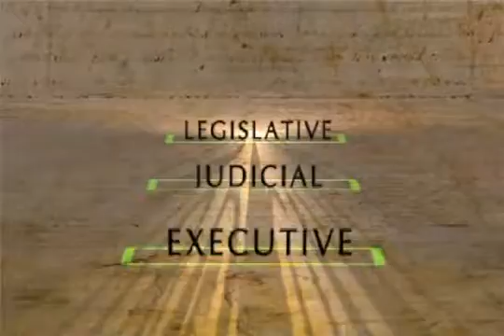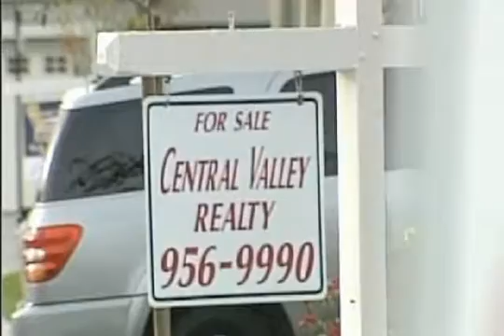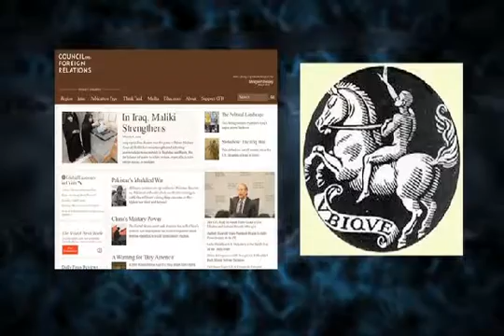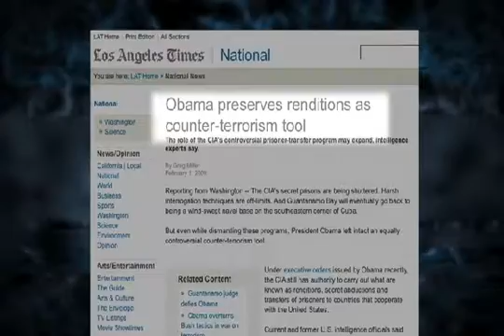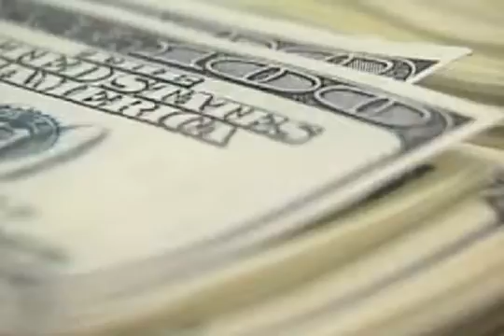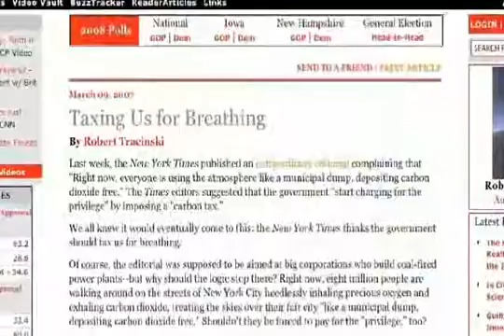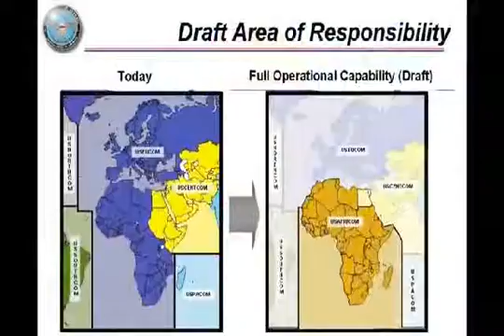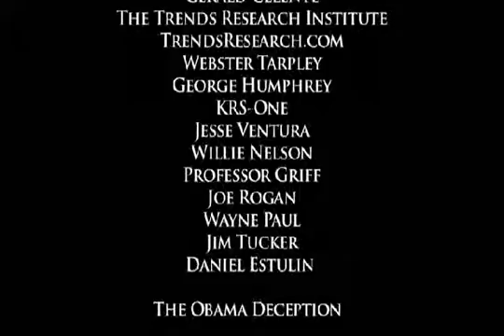Obama Deception2009DVDrip RUS